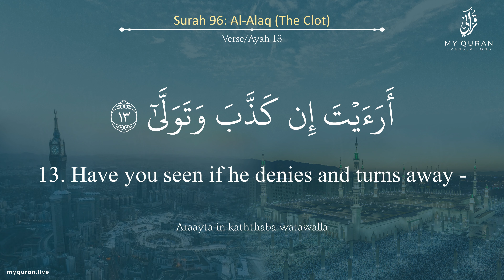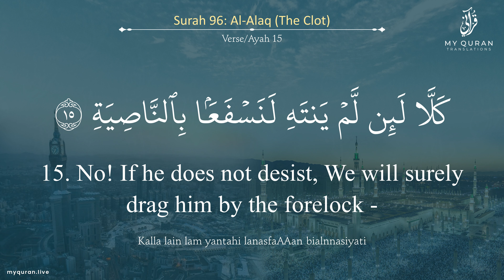096 Surah Al Alaq With English Translation By Sheikh Salah Bukhatir